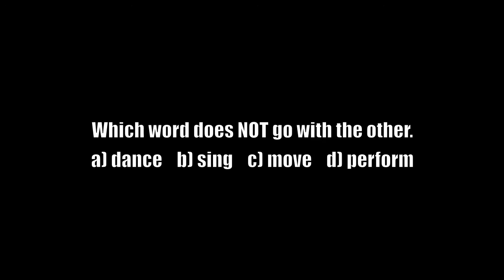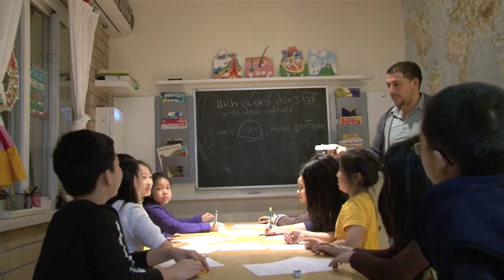Gifted & Talented JHS OLSAT part 35/80